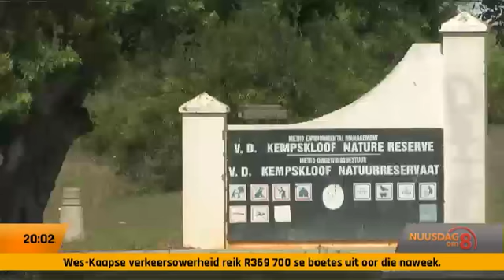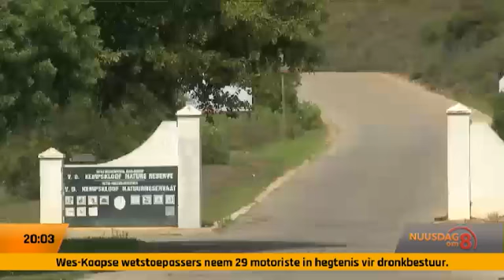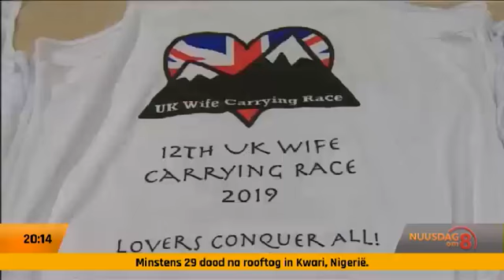Nuusdag Om 8 | 3 Maart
Honderd-en-ses mense het titelaktes vir dieselfde erf in Port Elizabeth.
Vyf pasiënte wat die Life Esidimeni tragedie oorleef het, maar vermis was, word uiteindelik opgespoor.
'n Visuele kunstenaar verduidelik haar werk met haarkuns.